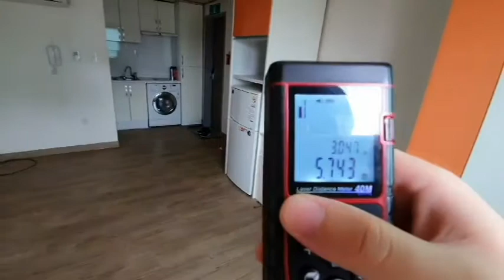신림역원룸 3000-40 강추 넓이 채광 연식 위치 굿!